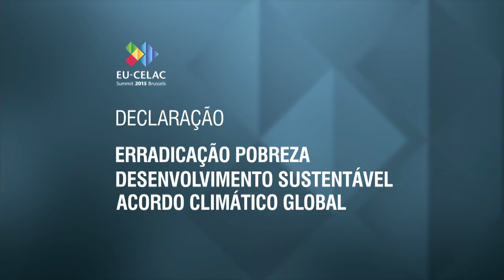Celac -UE termina com assinatura de plano de cooperação entre América Latina e União Européia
NBR NOTÍCIAS - 11.06.15: Nesta quinta-feira (11), último dia de programação da 2ª Cúpula Celac-UE, a presidenta Dilma Rousseff defendeu a importância de um acordo comercial entre a União Européia e o Mercosul. No final da reunião, foi assinado um plano de ação entre as regiões para os próximos anos.